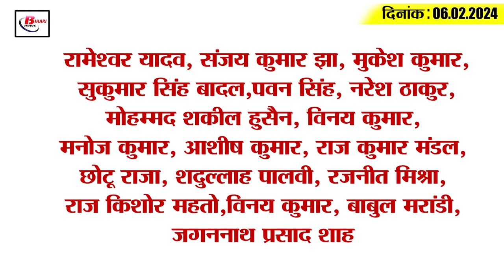Get Today Bihar Evening breaking news of 6th Feb.on KK Pathak, Darbhanga Airport, cyber fraud, NDA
Get Today Bihar Evening breaking news of  6th Feb.on KK Pathak, Darbhanga Airport, cyber fraud, Samrat Chaudhary.
1. KK Pathak ordered FIR against the teachers involved in the protest.

2. Government will give big relief to more than three lakh contract workers
3. Large scale transfer of District Judge in Bihar, 55 IAS officers got promotion

4. In Bihar, many candidates were expelled for misbehavior on the fourth day of Inter examination.

5. Akasa Air and Indigo flight services will start at Darbhanga Airport.

6. Golden opportunity for unemployed youth in Bihar

7. Many companies including Adani Group participated in Bihar Round Table
8. Safe use of internet is possible in many ways by avoiding cyber fraud.

9. Now drones will fly like pigeons to deliver mail in Bihar

10. Many children fall ill after eating mid-day meal in Bagaha.

11. Criminal cases will be collected at three levels in Bihar

12. Criminal case against Airtel mobile operator founder Sunil Bharti canceled

13. Bhojpuri artist Ravi Kishan made a big demand from CM Nitish Kumar

14. Samrat Chaudhary took charge of Finance Department

15. Secretary Tendulkar praised Yashasvi Jaiswal's double century.